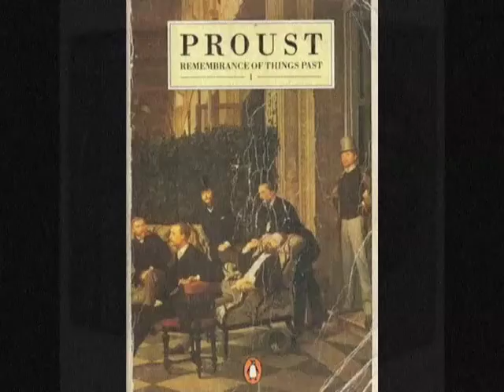O&Fken 18thNovember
Remembrance Of Quotes Proust
The Once & Future Ken: Kevin Carr.
With: Thomas Sandnaes. A KevCarrToon.